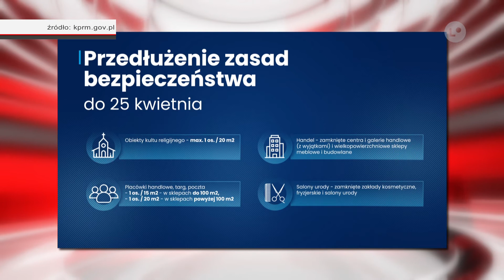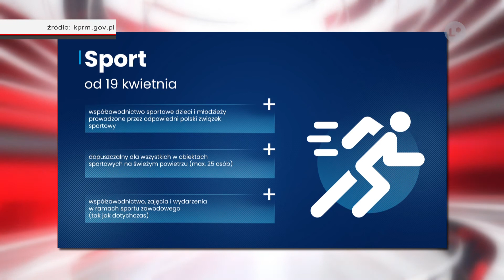Lokalna.TV: Rząd przedłuża obostrzenia, otwiera żłobki i przedszkola